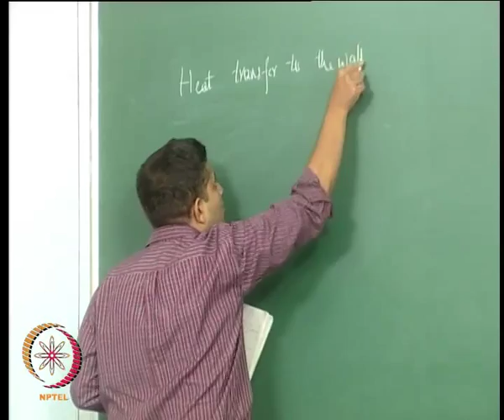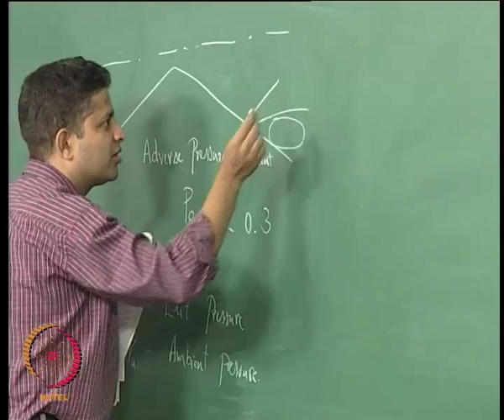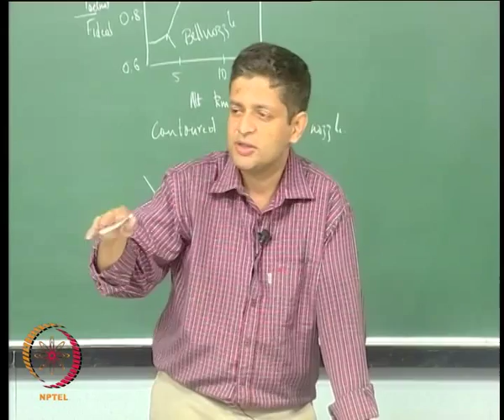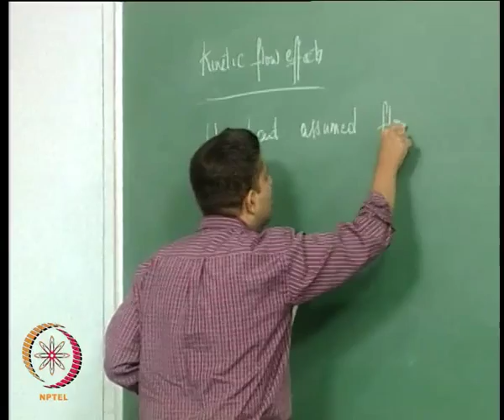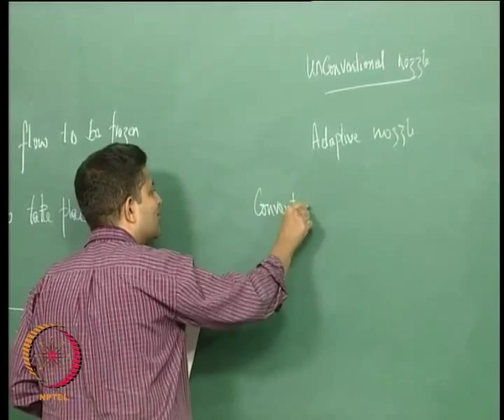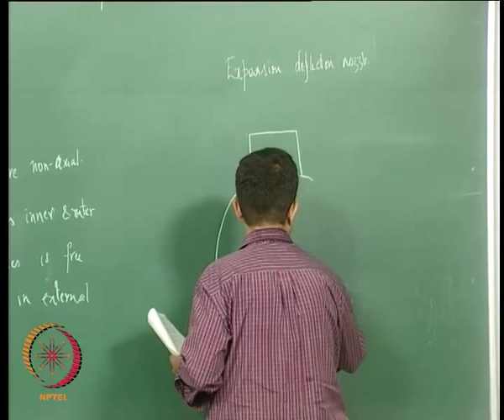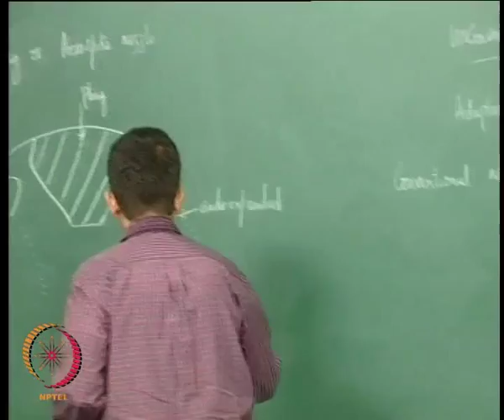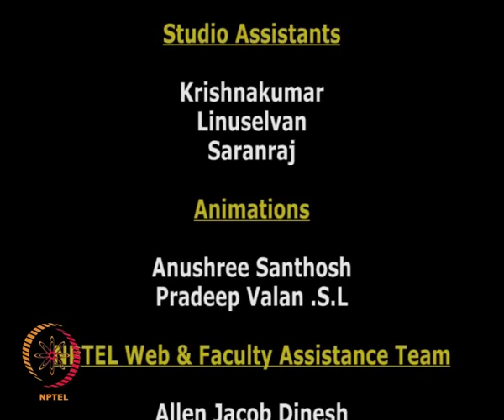Mod-01 Lec-22 Rocket Nozzles – Real Effects II